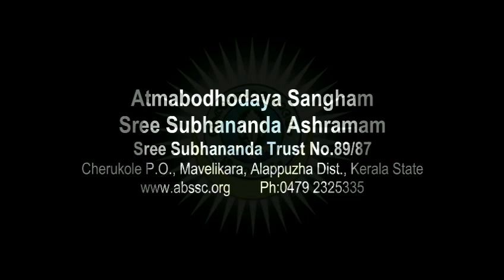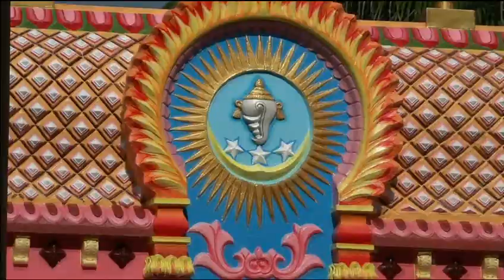Subhananda darsanam (4-3-2018 Sunday )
Blessing speech - Brahmasree Devananda Gurudevan (4-3-2018 Sunday ) Published by Sree Subhananda Ashramam cherukole